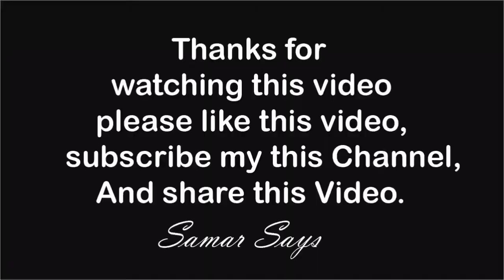Hippopotamus Video 2021 - Hippo Video 2021 - Hippopotamus Compilation Video 2021 - By Samar Says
⫸Beautiful Hippopotamus Video 2021.